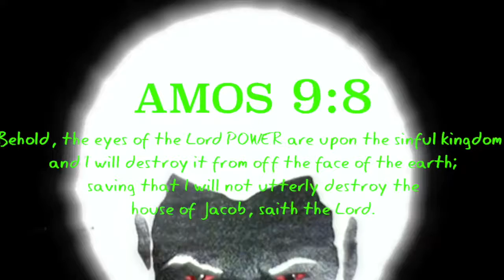UFO Sightings - The Eyes Of The Lord Have Always Been Upon You As Seen In This Clip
From channel GMS WordOfLife

Hebrew Israelites, UFOs, Chariots, Yahawah ba ha sham Yahawashi, UFO Sightings